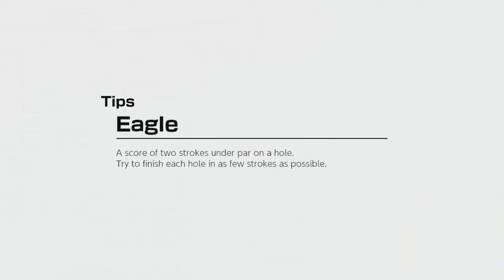TehJew Plays Mario Golf: Star Rush - Bonny Greens (Holes 7 to 12)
Where Green is beautiful :D